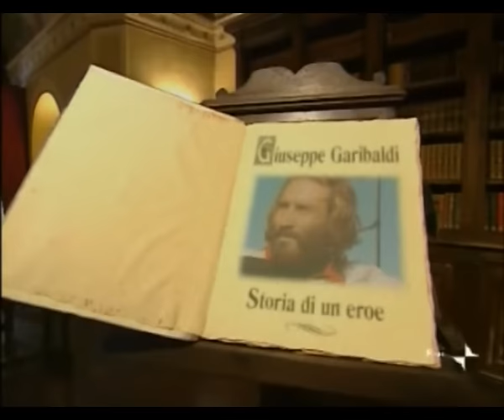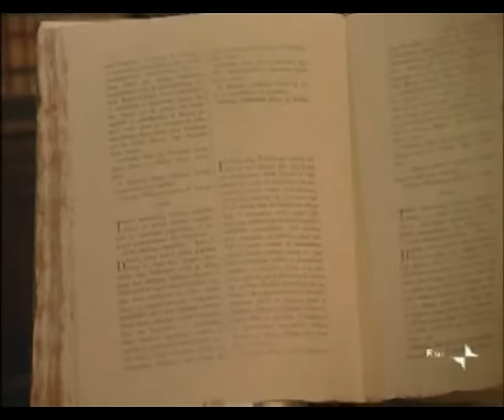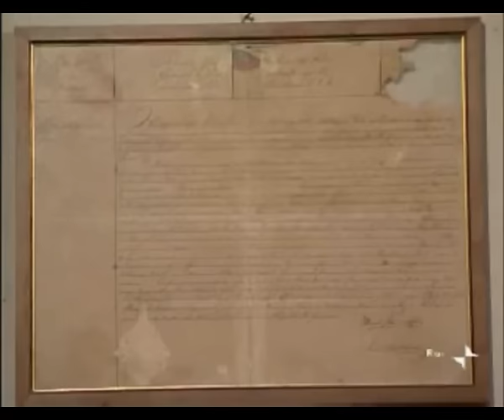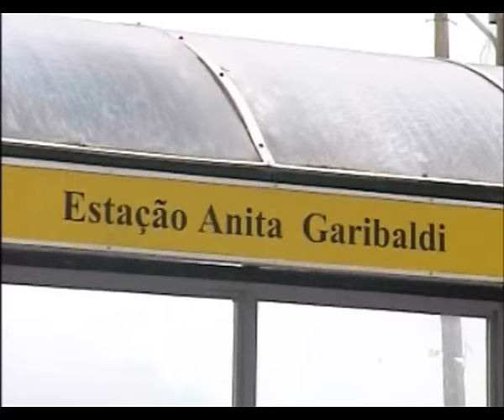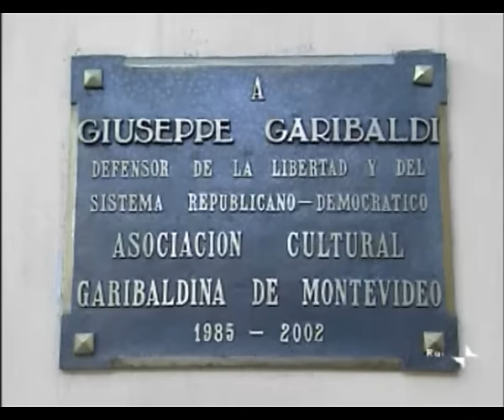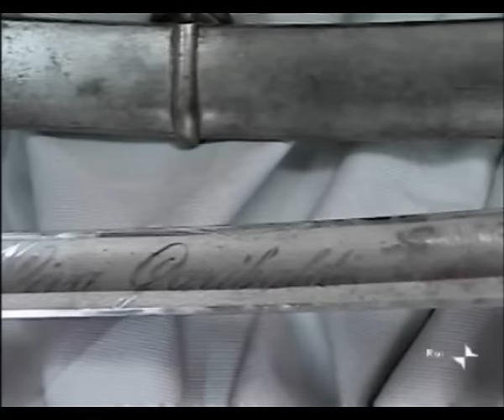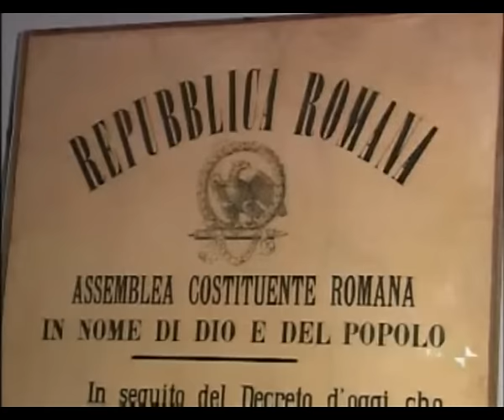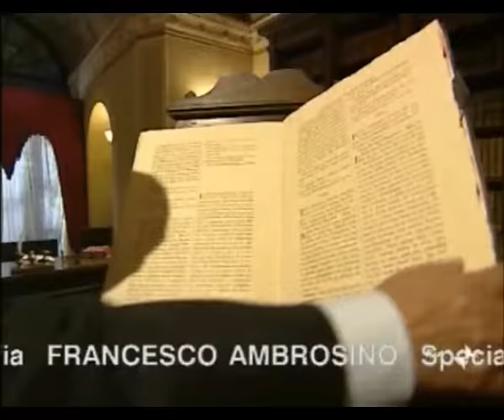Speciale SuperQuark - Garibaldi, storia di un eroe (Parte Prima)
Un programma di PieroAngela.

✅ Il mio nuovo libro "Finché potrò vedere la luce" lo trovi qui 👉🏾